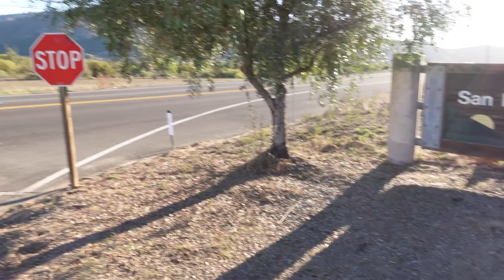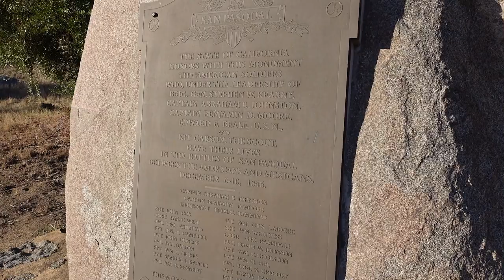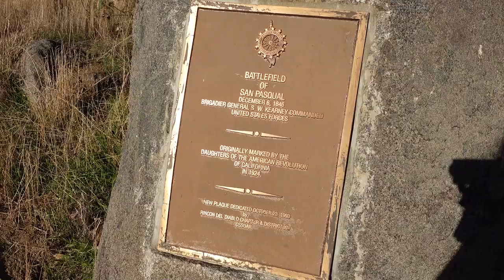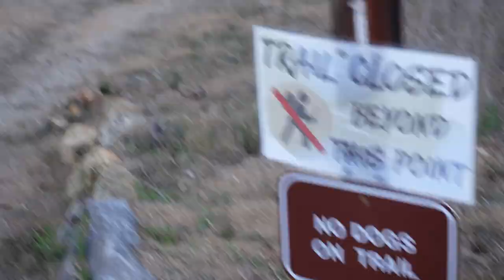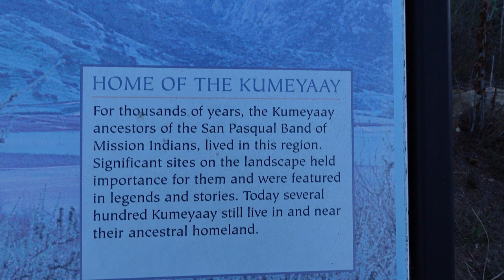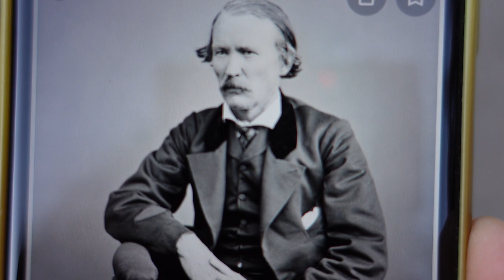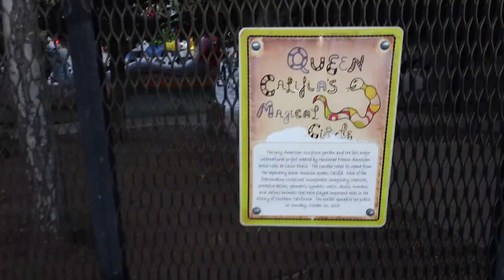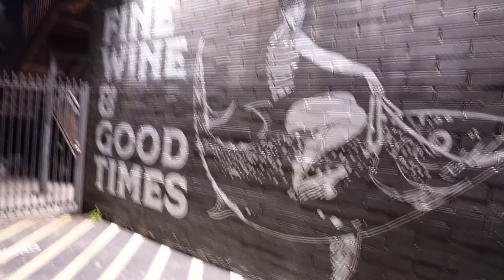San Diego - San Pasqual Battlefield - Wine Bar Gig - Stand Up Adventures Vlog - MM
San Diego! I visit the San Pasqual Battlefield, Kit Carson Park, and do a gig in Little Italy at Pali Wine Co!

Show dates!

Merch!